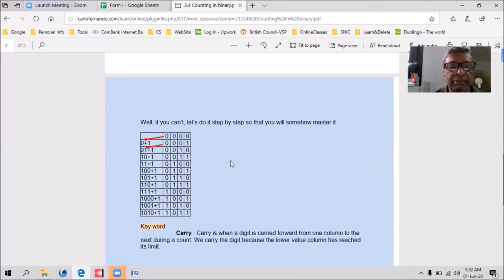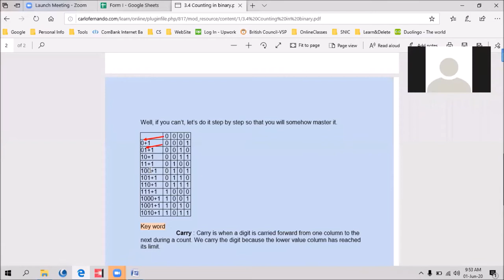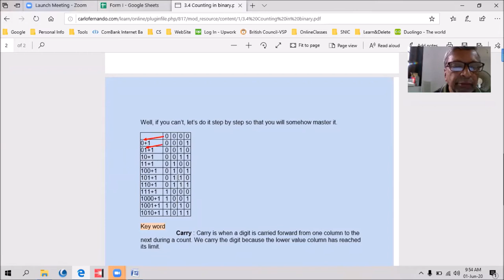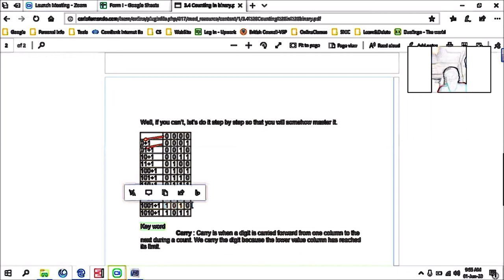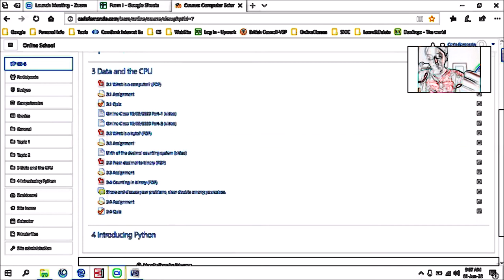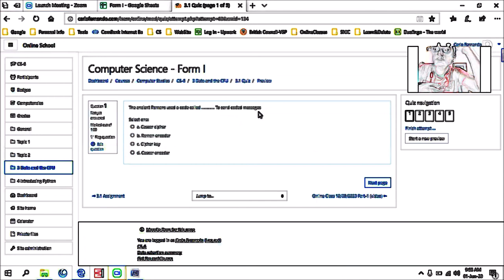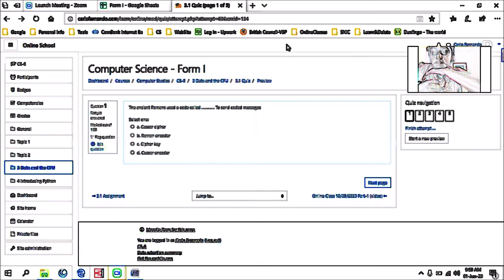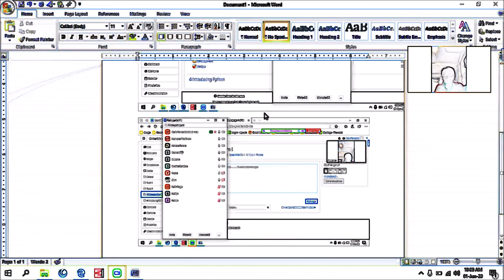SLOS Form I